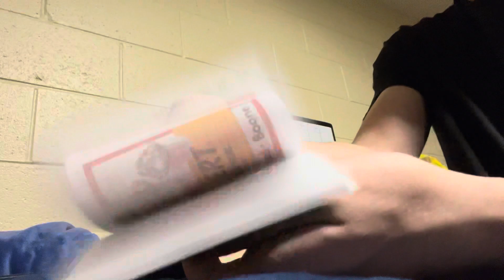1 Minute ASMR [2]: Fast and Aggressive Tapping and Shaking (No Talking)